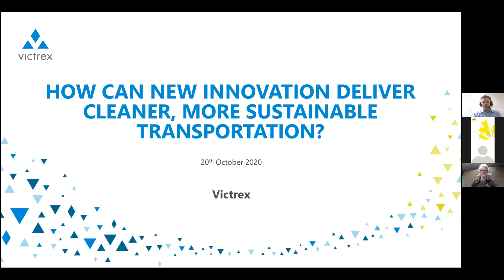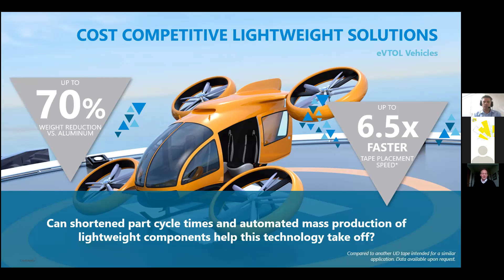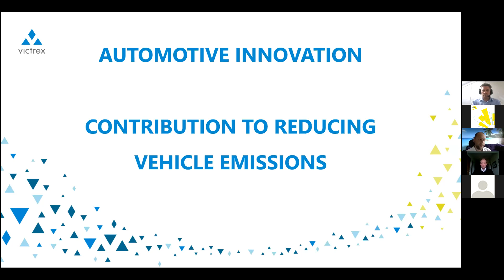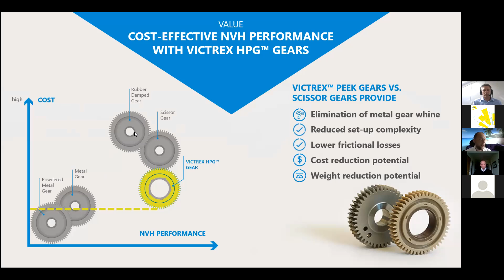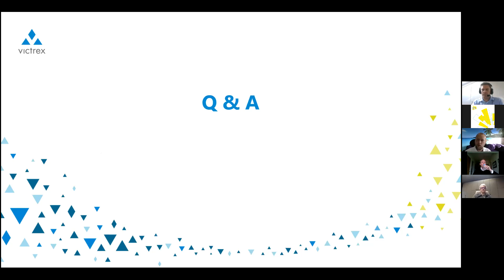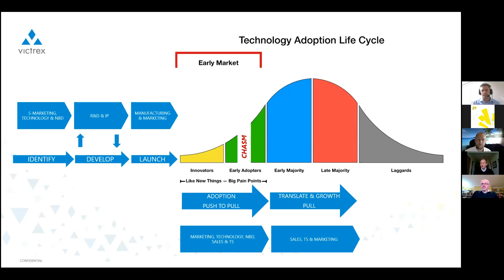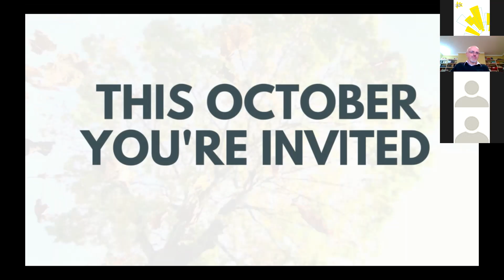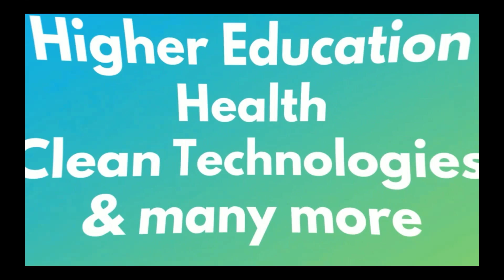How can Innovation deliver cleaner more sustainable transport?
Pete Lee, James Myers and James Bonnett from Victrex PLC are joined by Professor Harry Hoster from Lancaster University and David Simkin of Warwick Manufacturing Group.